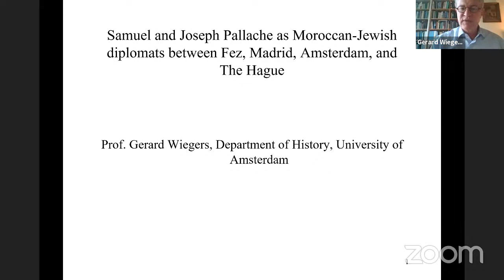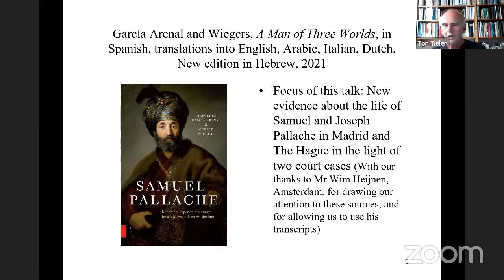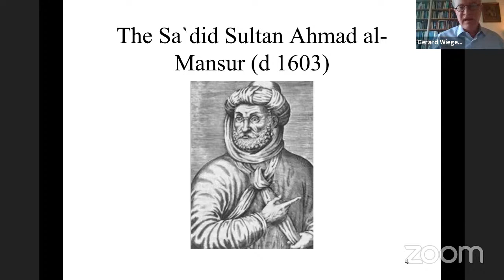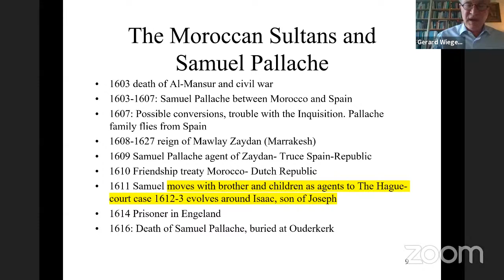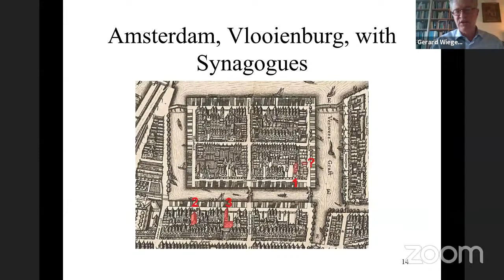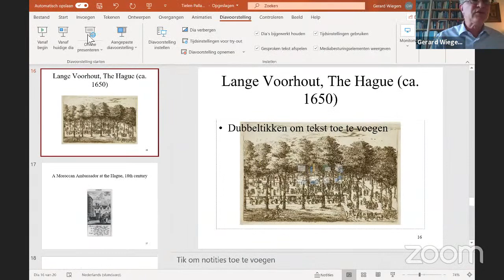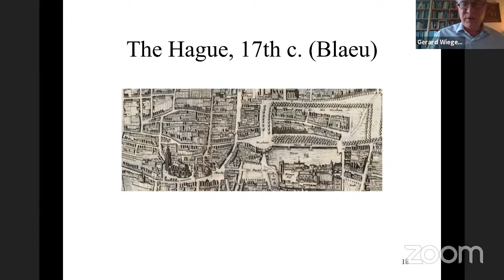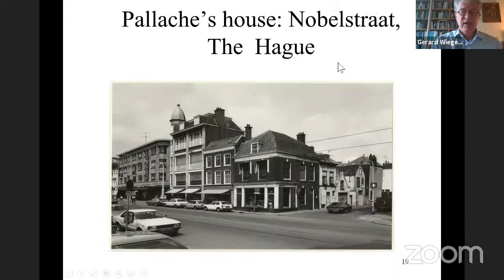The Pallache: Moroccan-Jewish Diplomats in 17th Century Dutch Court Records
A talk by Professor Gerard Wiegers.

Two cases before the Court of Holland (Hof van Holland) around 1612 shed an interesting light on the role of Sephardic Jews in the Netherlands in general, and on the Pallache family in particular. The cases deal with tensions within the Pallache family, whose heads, Samuel and Joseph, acted as the first agents of the Sultan of Morocco in the Dutch Republic. Eyewitness evidence by a whole range of people, from both inside and outside the household and by important figures in the Dutch Republic allow us to reconstruct the entanglements of Mediterranean lives of refugees in general and those of Moroccan Muslims, Iberian Moriscos, Converts to Islam and Sephardic Jews in The Hague and Amsterdam in particular. The cases will be dealt with in the revised new Hebrew edition of the book on Samuel Pallache by Mercedes García-Arenal and Gerard Wiegers to be published in Jerusalem in the second half of 2021.

Gerard Wiegers (PhD Leiden University 1991) is Full Professor of History of Religions and the Comparative Study of Religion in the Department of History at the University of Amsterdam. His research concentrates on the relations between Islam and other religions in Europe and the Muslim West, and the history of Islamic and Jewish minorities. He is a member of the editorial boards of a number of books series in the field, such as the Medieval and Early Modern Iberian World (MEMIW).